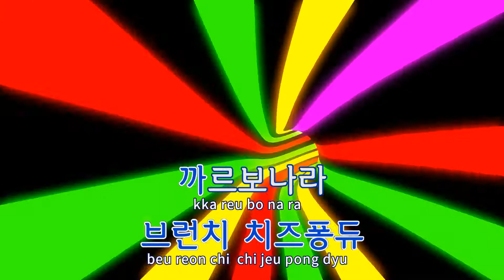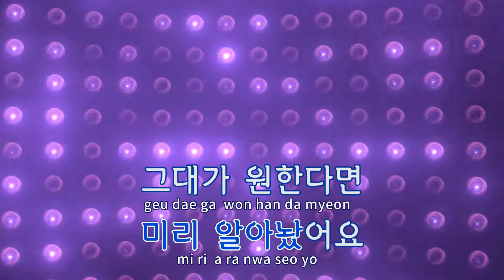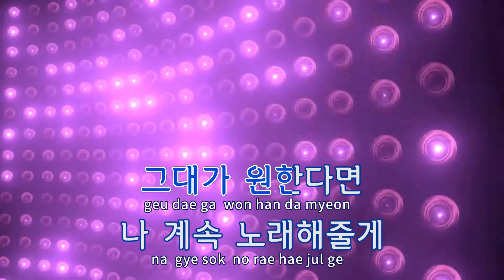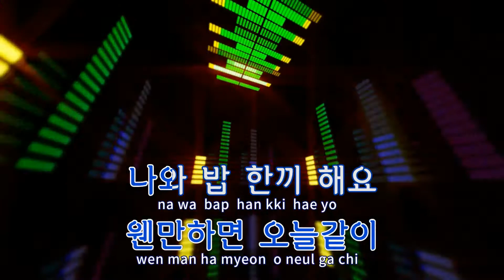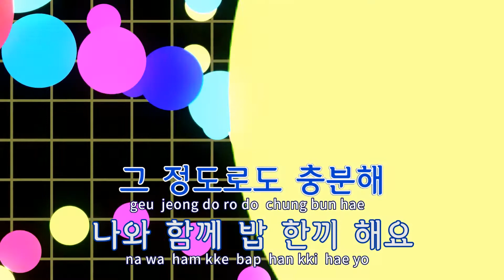[TJ노래방 / 반키올림] 밥한끼해요 - 윤현상(Feat.윤보미) / TJ Karaoke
밥한끼해요  --  윤현상(Feat.윤보미)